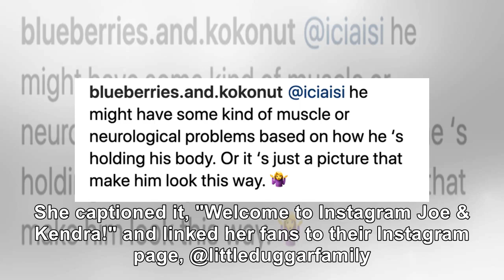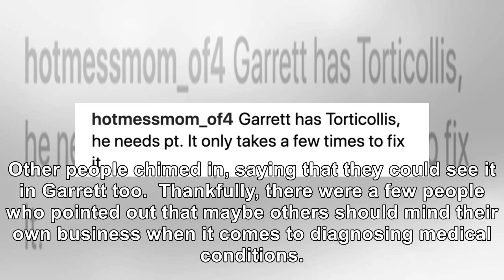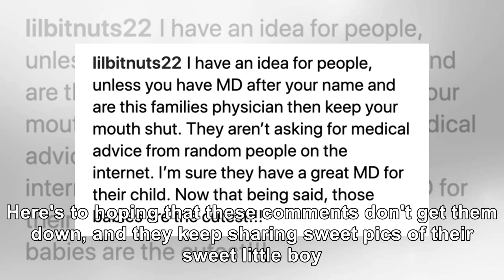Fans Question If Kendra Duggar's Son Garrett Has a Serious Medical Condition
Jinger shared this sweet photo with her brother and sister-in-law. She captioned it, "Welcome to Ins...